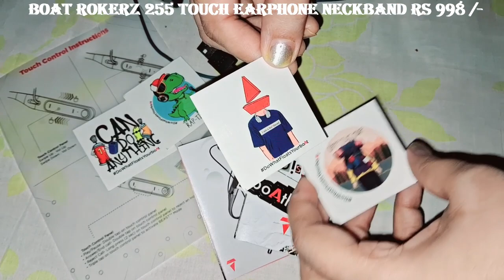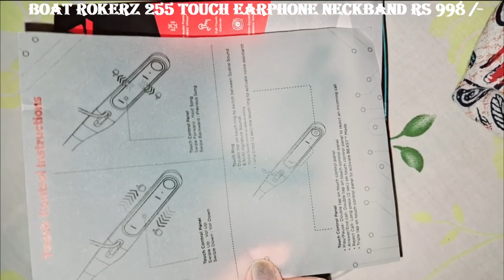Boat Rockerz 255 Touch Review earphone Neckband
| Inspired by Dreams |

my valid Khal refferal code shwetajha_N96F

Hello Beauties !!!
Style ur hair with me.I am very passionate about hairstyles, here I'll show you how to do cute & easy, everyday hairstyles, perfect for long or medium length hair.

Thanks 🙏🙏
God bless

# Lots of love by Inspired by dreams :)
# I Hope you enjoyed this video!
# I enjoyed filming it for you all :D
# I like being home, living, cooking, and anything makes my space pretty
# Life is beautiful anyway!
# To make everyday beautiful:)
# Making the everyday beautiful :)
# I love to do Hairstyles
# Here, you can find all types of self hairstyles

For Amazing New hairstyles,Beginners Cooking ,Easy Mehendi Designs,Home decore,Cleaning and organisation video ,nail polish tutorial,